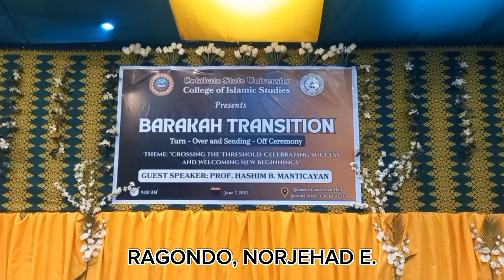Nasheed | Barakah Transition | RAGUNDO NORJEHAD | 06-7-2023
ctto
csu college of islamic studies